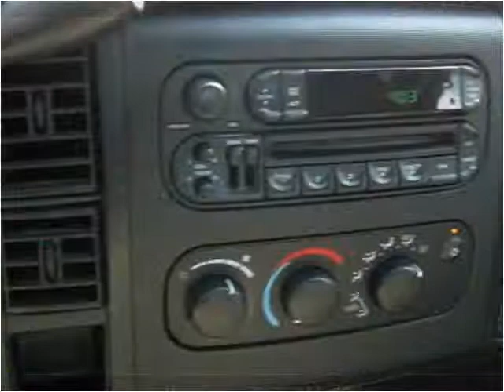2003 Dodge Dakota Used Cars Maynardville and Tazewell TN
This 2003 Dodge Dakota is available from Volunteer Motors & Trailer Sales.